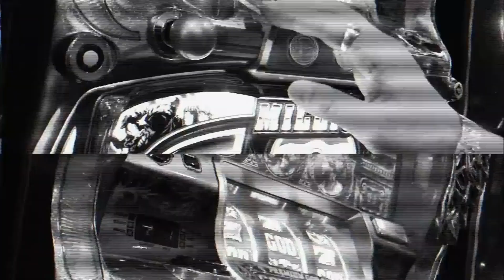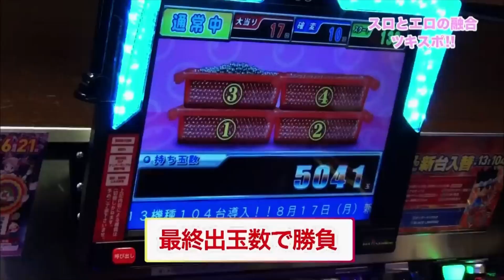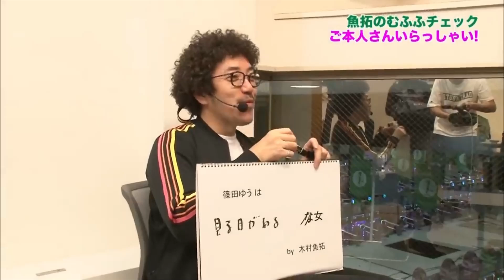【魚拓☑️むふふチェック】ご本人さんいらっしゃい！サンプル動画見ながら❤︎ご本人とトーク！【篠田ゆう21】【木村魚拓】【成瀬心美】【美咲】【ツキスポ】【パチンコ】【弾球黙示録カイジ】【切り抜き】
SITE777TV（@SITE777TV​⁠​⁠​⁠​⁠​⁠​⁠​⁠​⁠​⁠​⁠​⁠​⁠​⁠​⁠​⁠​⁠​⁠​⁠​⁠​⁠​⁠​⁠​⁠​⁠​⁠​⁠​⁠​⁠​⁠​⁠​⁠​⁠​⁠​⁠​⁠​⁠​⁠​⁠​⁠​⁠​⁠​⁠​⁠​⁠​⁠​⁠​⁠​⁠​⁠​⁠​⁠​⁠​⁠​⁠​⁠​⁠​⁠​⁠）公認切り抜き動画です。ゲストはVRで再登場❤︎やりまん女子⁉︎

＊＊＊DDP Entertainment＊＊＊